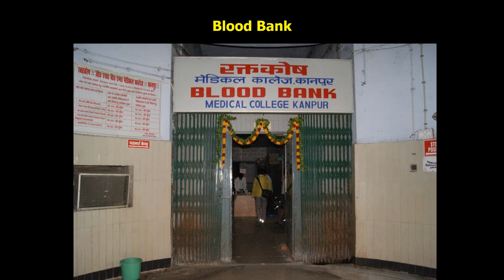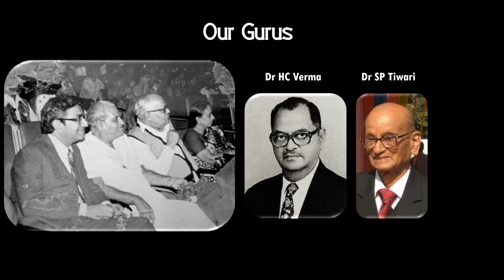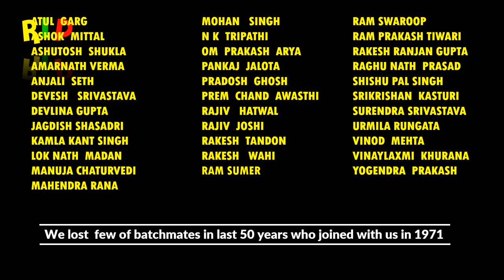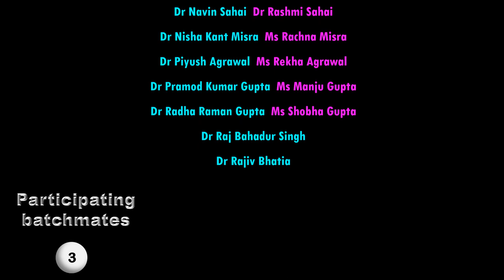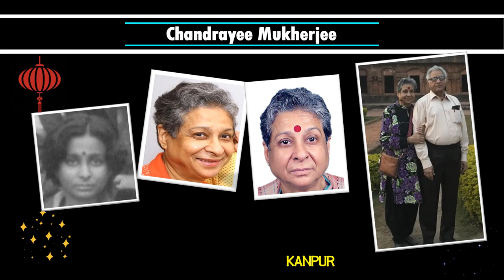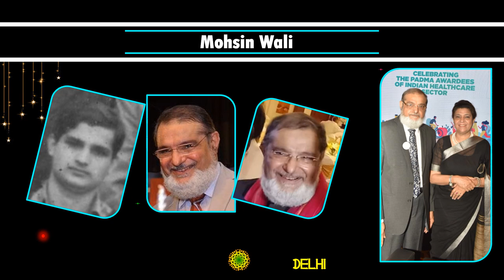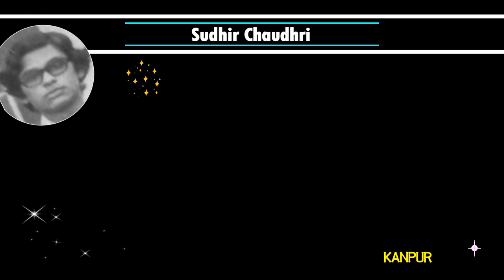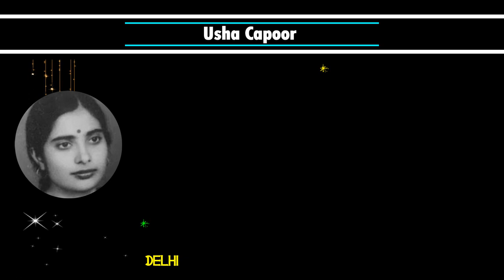Then and Now batchmates of GSVM 1971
50 years back we entered in Medical College, Kanpur. Could catch almost everybody. Glimpses of Golden Jubilee of 60 mates with their spouses at Holiday Inn Jaipur 5-6 Nov 2022.